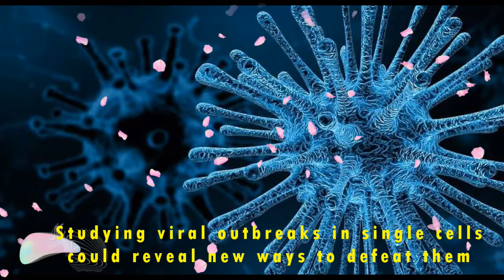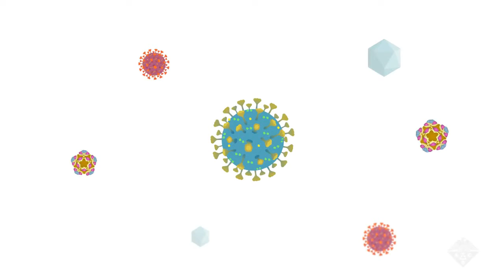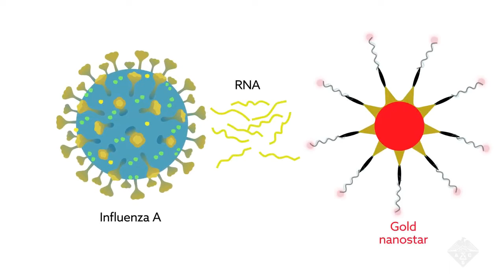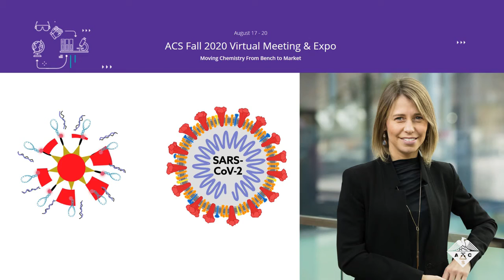Studying viral outbreaks in single cells could reveal new ways to defeat them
source video from : American Chemical Society
Many viruses, including HIV and influenza A, mutate so quickly that identifying effective vaccines or treatments is like trying to hit a moving target. A better understanding of viral propagation and evolution in single cells could help. Today, scientists report a new technique that can not only identify and quantify viral RNA in living cells, but also detect minor changes in RNA sequences that might give viruses an edge or make some people “superspreaders.”